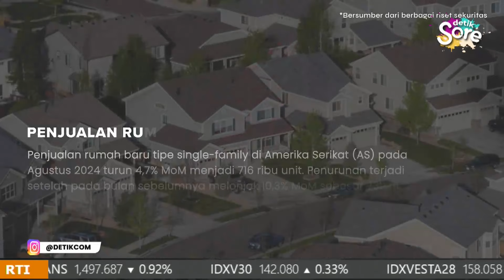Akankah IHSG Kembali Meroket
IHSG Konsolidasi setelah pelemahan sebanyak 37 poin di hari kemarin. Pada sesi hari ini (26 September 2024) IHSG dibuka di 7740 dan langsung menurun ke 7673 pada sesi pertama. Apakah konflik di timur tengah jadi sebuah issue yang harus diwaspadai dikarenakan mempengaruhi keadaan pasar ? apakah ada sentimen lain yang mempengaruhi? Cek selengkapnya hanya di market review